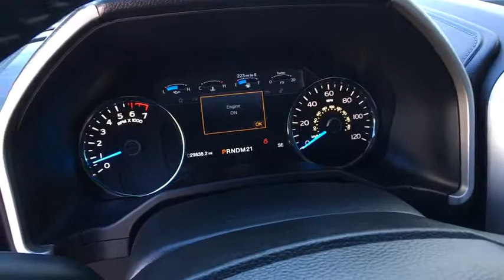2015 FORD F-150 Reno, Carson City, Northern Nevada, Roseville, Sparks, NV FKE06786P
2015 FORD F-150
2015 FORD F-150 4WD SUPERCREW 157 - Stock#: FKE06786P - VIN#: 1FTFW1EG8FKE06786

CARFAX 1-Owner, Excellent Condition, LOW MILES - 29,730! Lariat trim. PRICED TO MOVE $1,800 below Kelley Blue Book! NAV, Heated/Cooled Leather Seats, Tow Hitch, ELECTRONIC LOCKING W/3.55 AXLE RATIO, Bluetooth, Back-Up Camera, 4x4 CLICK ME!br /br /KEY FEATURES INCLUDEbr /Leather Seats, 4x4, Heated Driver Seat, Cooled Driver Seat, Back-Up Camera, Bluetooth, Trailer Hitch, Dual Zone A/C, Heated Seats, Heated Leather Seats, Heated/Cooled Seats. Privacy Glass, Keyless Entry, Child Safety Locks, Steering Wheel Controls, Electronic Stability Control. br /br /OPTION PACKAGESbr /EQUIPMENT GROUP 502A LUXURY: Reverse Sensing System, Lariat Chrome Appearance Package, 2 chrome front tow hooks, Chrome Skull Caps on Exterior Mirrors, Chrome Door Handles w/Body-Color Bezel, Chrome Angular Step Bars, Chrome 3-Bar Style Grille w/Chrome Surround, chrome mesh insert, Wheels: 18 Chrome-Like PVD, Single-Tip Chrome Exhaust, Universal Garage Door Opener, Heated Steering Wheel, Quad Beam LED Headlamps & Taillamps, Blind Spot Information System (BLIS), cross-traffic alert sensor in taillamp, 110V/400W Outlet, 2nd Row Heated Seats, Power Glass Sideview Mirr w/Chrome Skull Caps Power-folding, Heated, turn signal, memory, auto-dimming feature(driver's side) and high-intensity LED security approach lamps, Radio: Sony Single CD w/HD & SiriusXM Satellite, 10 speakers and subwoofer, LARIAT CHROME APPEARANCE PACKAGE: 2 chrome front tow hooks, Chrome Skull Caps on Exterior Mirrors, Chrome Door Handles w/Body-Color Bezel, Chrome Angular Step Bars, Chrome 3-Bar Style Grille w/Chrome Surround, chrome mesh insert, Wheels: 18 Chrome-Like PVD, Single-Tip Chrome Exhaust, WHEELS: 20 6-SPOKE PREMIUM PAINTED ALUMINUM, TRAILER TOW PACKAGE: Auxiliary Transmission Oil Cooler br /br /Price does not include $449 Dealer doc fee, taxes, and license fees. All sale prices are after the greater of retail/lease incentives. Sales price may require Dealer arranged financing. Price doesn't include any dealer installed products if any. Dealer nobr / Some of our Pre-Owned vehicles may be subject to unrepaired safety recalls. Check for a vehicle's unrepaired recalls by VIN at